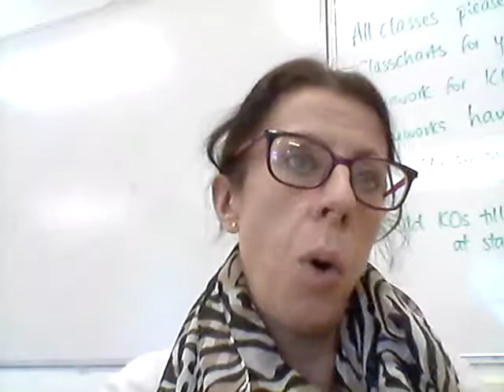7X6 Task 5 11-15 Jan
Explanantion of Task 5 7X6 11-15 Jan